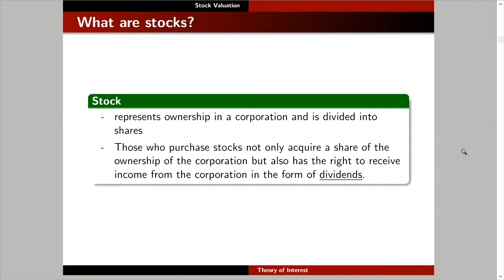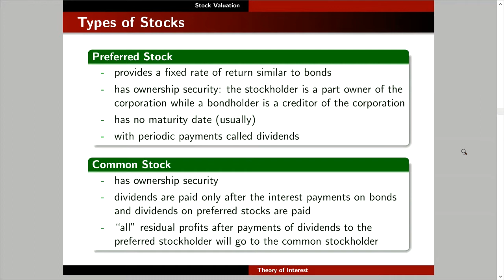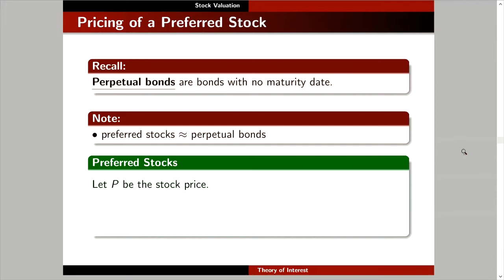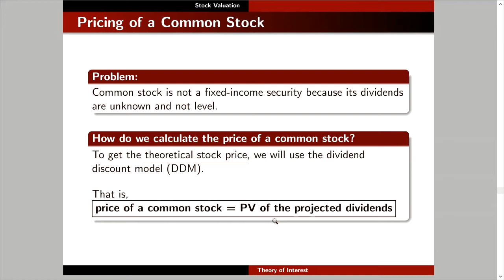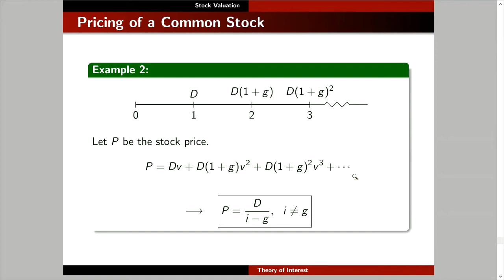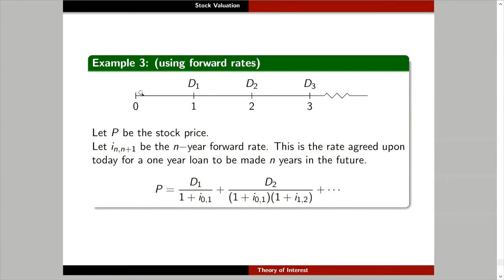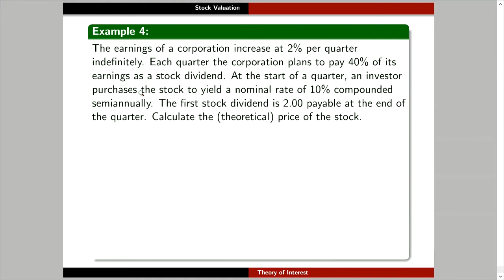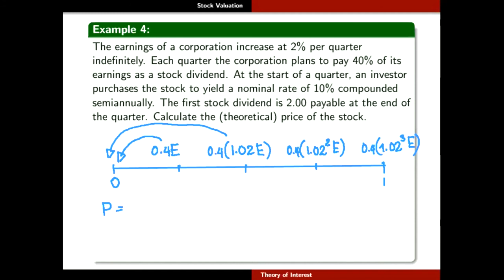THEORY OF INTEREST | HOW TO VALUE A STOCK? | THEORETICAL STOCK PRICE